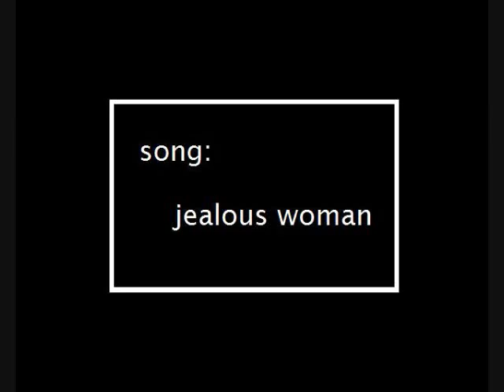Alley- Jealous Woman (style of Ray Charles Nina Simone )-Alfonso Velez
Alfonso Velez (aka Russian Bear) performs his song Jealous Woman, live.  From the album THE WEATHER. available on I-Tunes. Say hey to him at these 2 sites:

Guitar:  Alfonso Velez
Piano:  Will Rast
Drums:  Jerry Busher
Bass: Ryland Kelly

Opening credit photo of Alfonso Velez by Robert Christiansen.

Opening credit photo of Will Rast and photo of Jerry Busher by Arthur Shim.